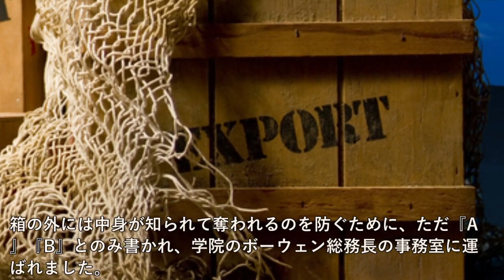消えた北京原人の謎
～目次～
■世紀の大発見
■アメリカへの避難計画
■プレジデント・ハリソン号
■原人の行方についての幾つかの推測

～画像～

～音源～